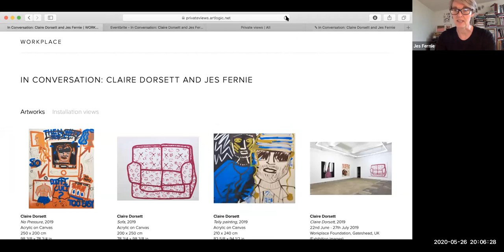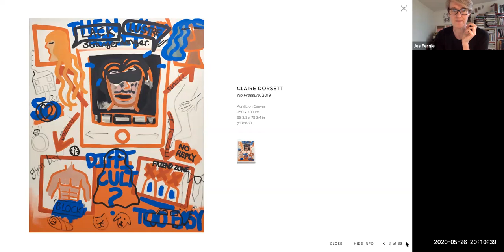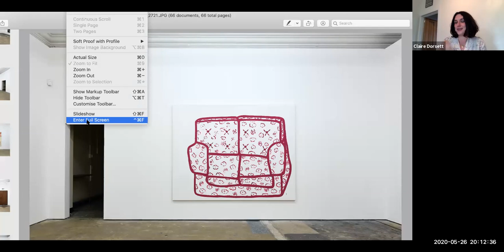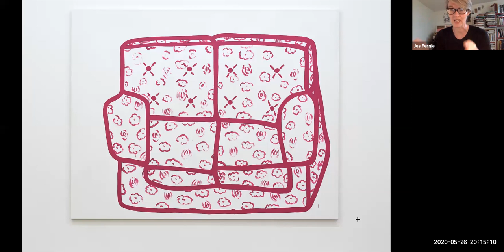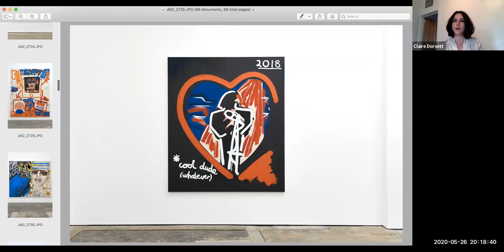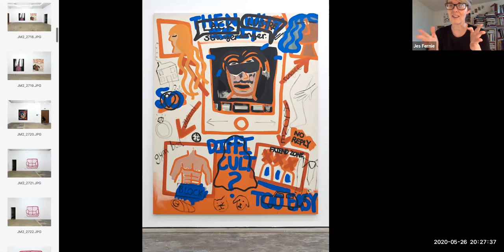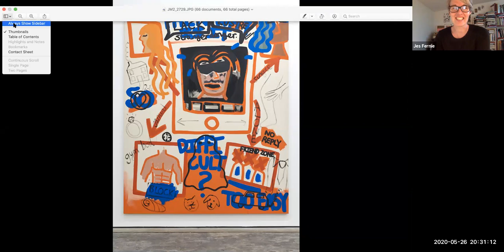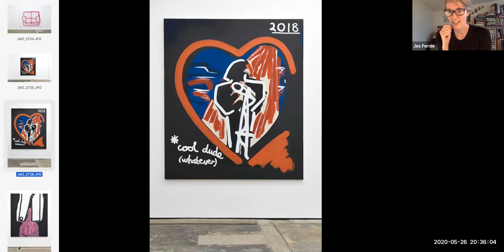In Conversation: Claire Dorsett and Jes Fernie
8pm - 9pm
(UK - GMT+1)

Join us for our first lockdown live In Conversation event.

This week artist Claire Dorsett will be talking to independent curator Jes Fernie about her recent work. Together they'll be discussing a range of subjects including humour, pretension, confidence and awkwardness, as well as how they’re dealing with lockdown, productivity overload, and Claire's recent solo exhibition at Workplace Foundation.

About Claire Dorsett:

"Small things become big and big things small, both in terms of their size and feeling. I paint and draw, and I like to keep the works open ... The hope is that I am able to tap into something seen, thought or felt that others can bring their own narrative to"

Claire Dorsett (born 1985, UK) graduated from her BA (Hons) in Fine Art Painting at The University of Brighton in 2007 and from MFA Painting at The Slade School of Fine Art in 2010
Recent solo exhibitions include Claire Dorsett, Workplace Foundation, Gateshead; FRONT, STOCK Gallery, Manchester; Spill Your Guts, title.date.duration, Manchester and You Do The Talking, George and Jørgen Gallery, London

About Jes Fernie:

Jes is an independent curator and writer based in Essex, UK. She works with galleries, architectural practices and public realm organisations on public programmes, commissioning schemes, exhibitions and residency projects across the UK and abroad. Working primarily beyond gallery walls, Jes is interested in an expansive idea of contemporary artistic practice, which encompasses dialogue, research, engagement and serendipity.

Jes has worked with organisations including Focal Point Gallery, Tate, Museum of London, Serpentine Gallery, RIBA, Manchester International Festival, Olympic Delivery Authority, St Paul's Cathedral, Central St Martins, University of Essex, Lund Cathedral and the RCA.

About Workplace Foundation:

Workplace Foundation is a charity founded by WORKPLACE a contemporary art gallery based in Gateshead, UK. We support emerging and under-represented artists, with a focus on the North of England.

Workplace Foundation are core funded by Arts Council England as part of their National Portfolio of Organisations, and we rely on donations from individuals and trusts and foundations to enable us to do our work. There are a number of different ways you can support Workplace Foundation.